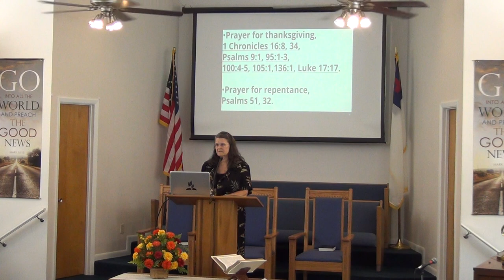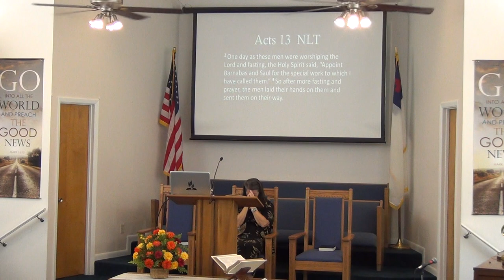NSBSDA - Sermon Part II - September 24, 2022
Sermon Title: If God Know Everything, Why Should I Pray?